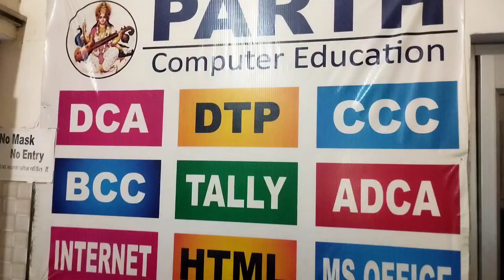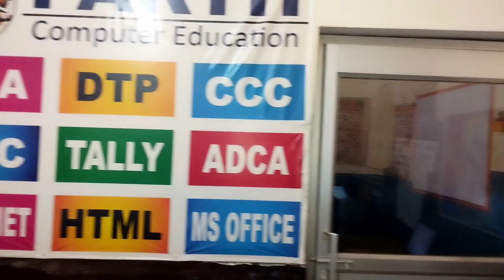High demand computer course l salary fee syllabus 50000rs l